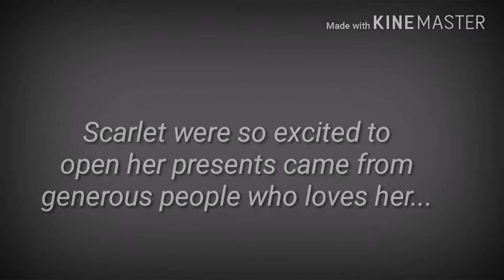Wow! GANITO pala KADAMING regalong NATATANGAP ni Scarlet Snow ngayon Pasko Galing sa mga Brands